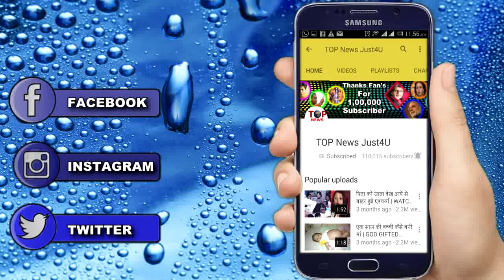NEW PROMO || PEHREDAR PIYA KI SEASON 2 || SONY TV